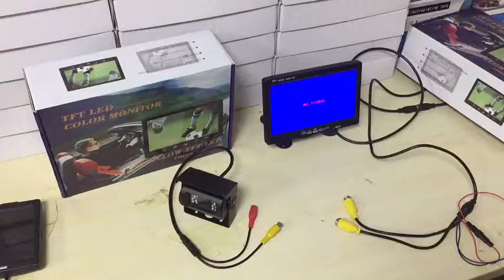RCA connector cable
This product is a four-pin connector. If your camera is an RCA connector, you only need one adapter cable.Perfect link, clear picture！